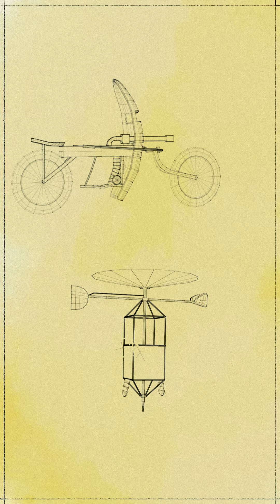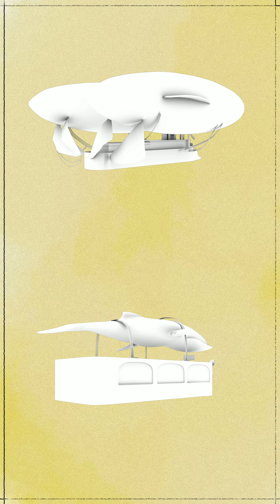France of Tomorrow turn around.